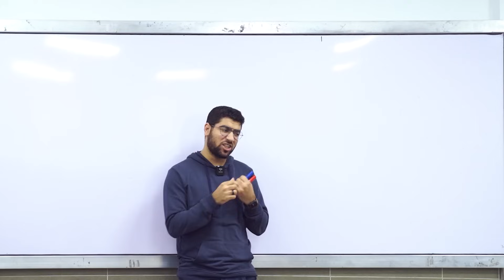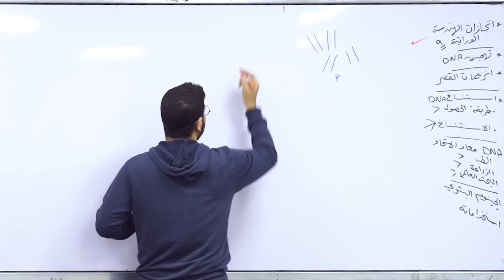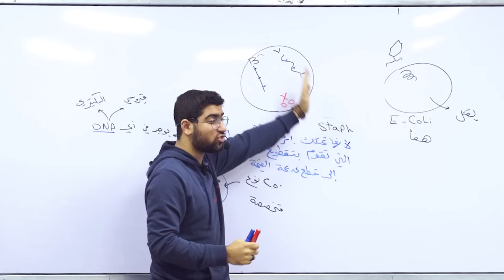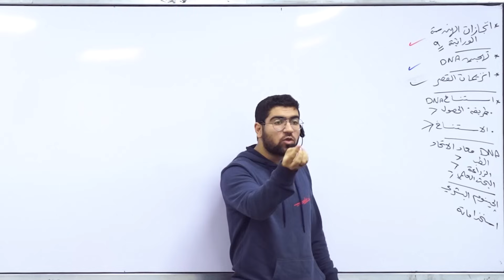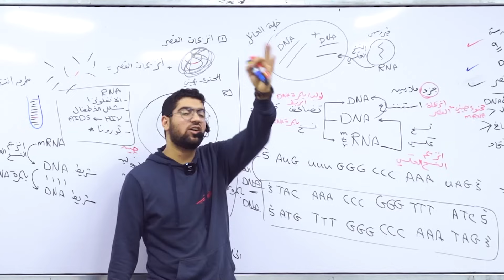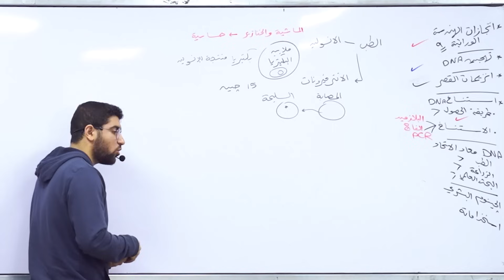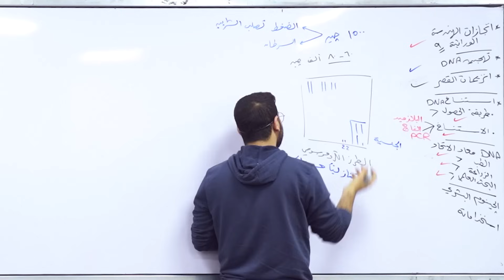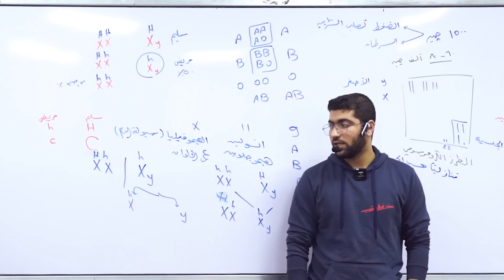27- الدرس الخامس | الهندسة الوراثية - المحاضرة الأخيرة ♥️